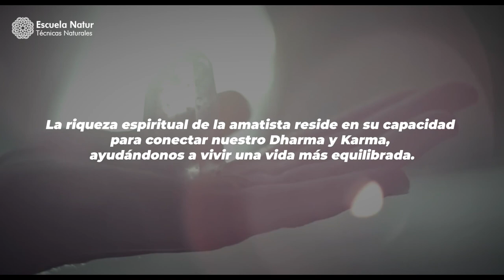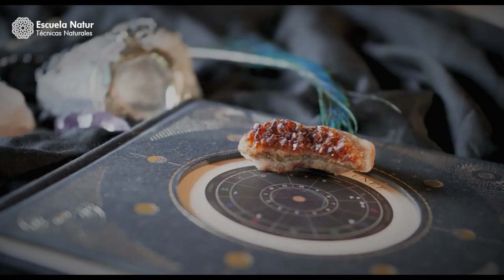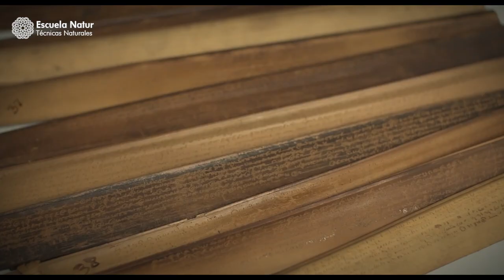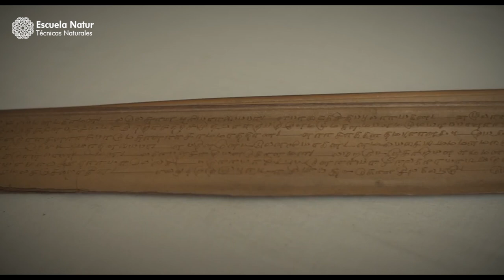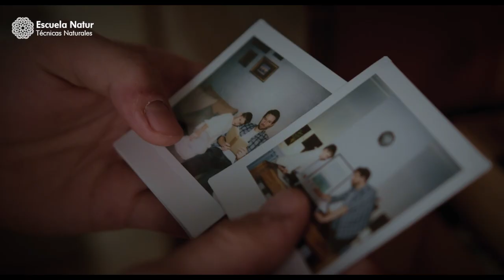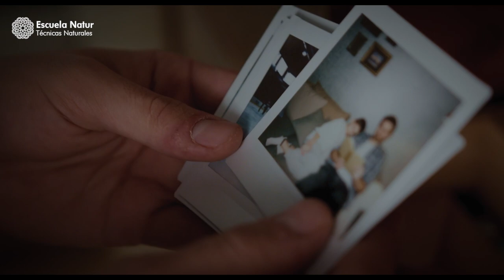Gemoterapia Ayurvedica 💎 Clase 5 - La Amatista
Clase gratuita sobre Gemoterapia Ayurvédica Básica.
En esta clase hablaremos sobre la Amatista y sus usos en Ayurveda.